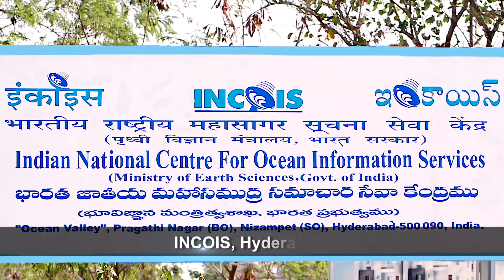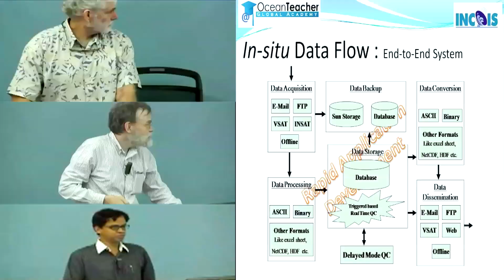INCOIS -Services and Activities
A compact overview of the services and activities of the Indian National Centre for Ocean Information Services, Hyderabad (under Ministry of Earth Sciences, Govt. of India)